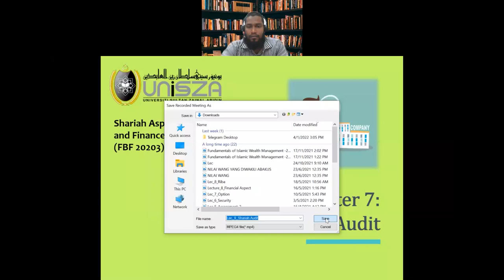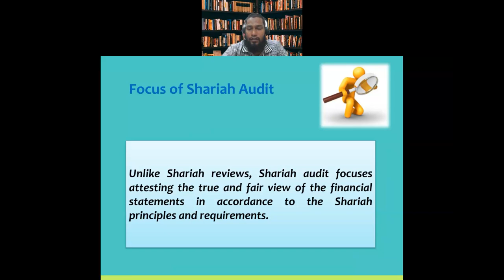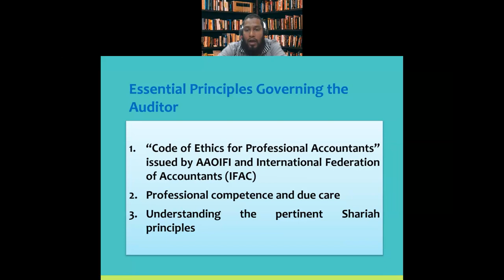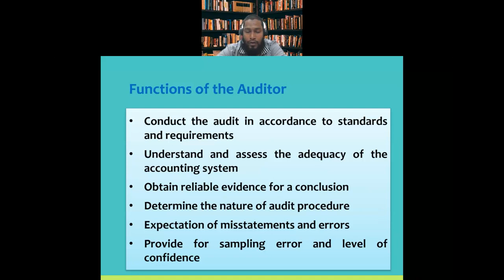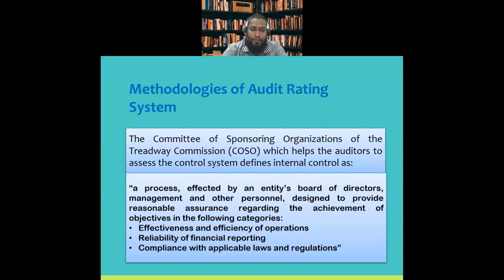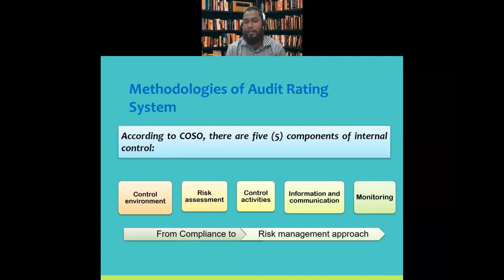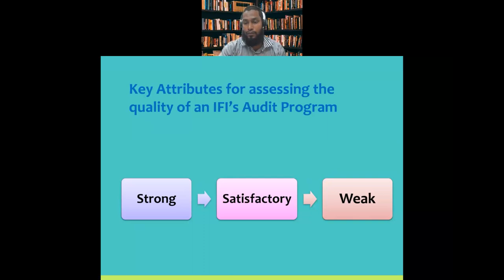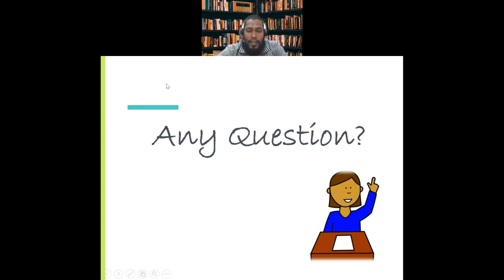Lecture 9: Shariah Audit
It discusses the definition, procedure, scoring and issues related to Shariah audit for Islamic financial institutions.